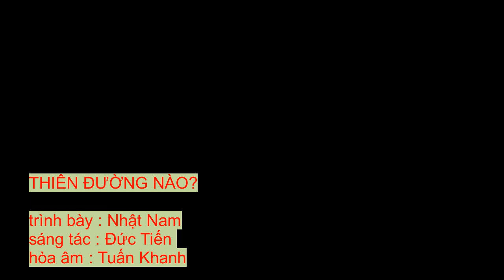THIÊN ĐƯỜNG NÀO ? Trình bày : Nhật Nam , Sáng tác : Đức Tiến Hòa âm : Tuấn Khanh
THIÊN ĐƯỜNG NÀO
Sáng tác : Đức Tiến
( trả lại từng tin vui cho nhân gian ngậm ngùi )

Anh đi vào đời với đôi tay màu trắng
Với linh hồn với xác thân màu nắng
Nắng rát thân anh nắng cháy linh hồn
Anh vào đường tình với một màu rất buồn

Em xuống cuộc đời vơi môi mọng chín
Ủ hương tình mái tóc em huyền lắm
Hương dáng em thơm nắng mãi ghen hờn
Em vào đường yêu với một trời xanh rờn

ĐK
Thì hỏi làm sao ta đến được với nhau
Đường tình đường yêu trời làm nên hai mầu
Anh hỏi trời , trời cứ đổ mưa sầu
Mưa rất buồn, em có thấy đâu em

Đường vào tình em như đường đến thiên thu
Đường vào mùa thu chiều riêng anh bóng mờ
Quay nhìn về màu đời anh màu tối
Thiên đường nào , khi chỉ anh nhớ người